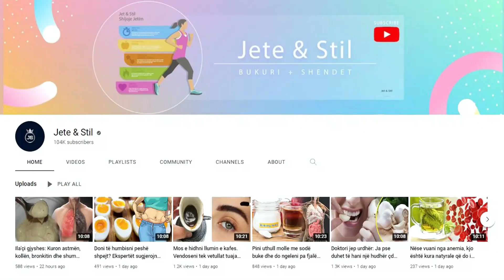Kombinoni mjaltin me këtë përbërës dhe do shpëtoni nga 6 sëmundjet më të përhapura në vendin tonë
Plakja është një proces natyror që ndodh në çdo qenie të gjallë, kur qelizat fillojnë të degjenerohen. Megjithatë, ky proces fillon vetëm pas një moshe të caktuar. Kur shihni shenja të parakohshme të plakjes si flokët e thinjura, rrudhat, lodhja, kjo shpesh nuk është e mirë për shëndetin tuaj.

Aging is a natural process that occurs in every living being, when cells begin to degenerate. However, this process starts only after a certain age. When you see premature signs of aging like gray hair, wrinkles, fatigue, this is often not good for your health.